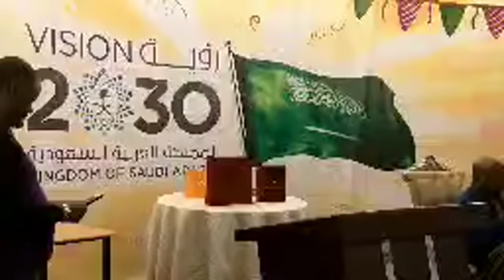በዛሬው እለት በጅዳ የተደረገ ምርጥ ፕሮግራም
➤ ውዶቻችን ለተጨማሪ ኢስላማዊ ቪዲዎች
➤➤ Fidak media network ን ሰብስክራይብ ያድርጉ
➤ የ ፊዳክ ቲዩብ ቤተሰብ ይህኑ
➤ ስራዎቻችን ላይክ ሼር በማድረግ ቤተሰቦነትዎን ያጠናክሩ ጀዛከላህ ኼይረን